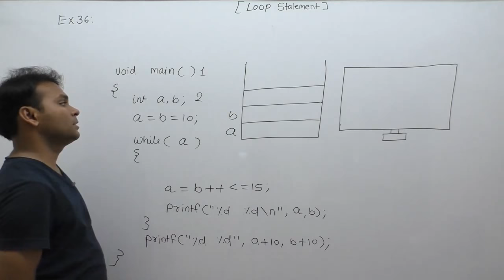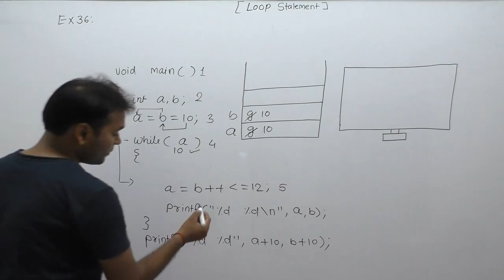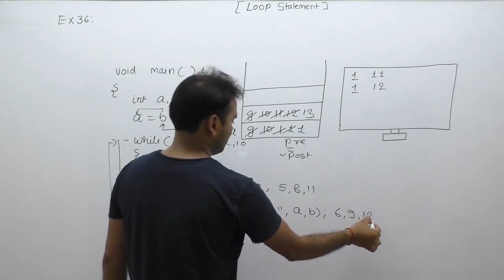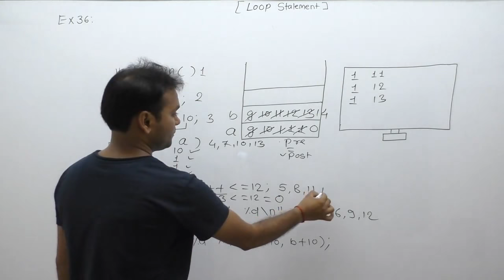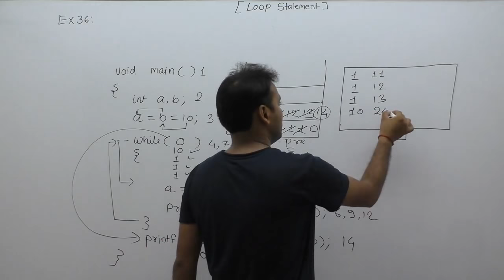examples of loops| examples of loops in c programming| examples of for loop |Part477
Description: examples of loops| examples of loops in c programming| loops examples| examples of for loop |Part